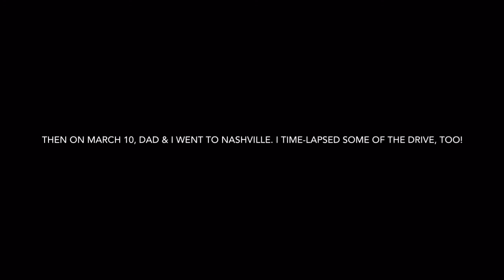Pictures & Driving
Abigayle & I went to downtown Huntsville to take pictures on Sunday, then on Thursday, Dad & I went to Nashville to see Phantom of The Opera!

Song used In This Video: "A Sky Full of Stars (Remix)" from SoundCloud

Let's Chit Chat Together On Social Media!